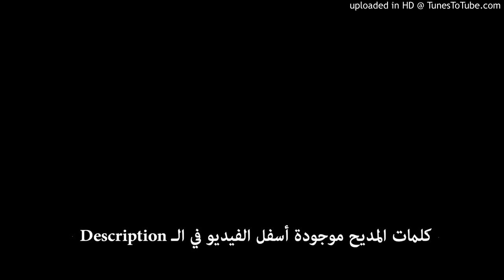06أمشير_30_مديح القديس البابا كيرلس السادس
06أمشير_30_مديح القديس البابا كيرلس السادس
فى كواكب الفردوس   خادم الرب ايسوس
ضياء دير البراموس   بنيوت افا كيرلس
اختاره عمانوئيل   اثر ان يستقيل
ليكون خادم الانجيل   بنيوت افا كيرلس
رشح للاسقفية    فغادر الاكليريكية
مفضلا البرية    بنيوت افا كيرلس
فضل حياة الخلوة   سلك طريقا كربة
اعطاه الله حكمة   بنيوت افا كيرلس
اشفق عليه الاباء   صلى القديس برجاء
ساندته عناية السماء   بنيوت افا كيرلس
خرج الرهبان السبعة   فوهب نفسه لخدمة
اللذين طردوا بالقوة   بنيوت افا كيرلس
ولما جاء الحين   رجع الرهبان فرحين
الى ديرهم مسرعين   بنيوت افا كيرلس
صلى فى الطاحونة   باكر وعشية
اعطاه الله معونة   بنيوت افا كيرلس
ارشده عمانوئيل   قام بعمل جليل
فى دير انبا صموئيل   بنيوت افا كيرلس
اختارته عناية الله   ليكون راعى الرعاة
كان يبكى بمرارة   بنيوت افا كيرلس
عظيم فى جهاده   حكيم فى ارشاده
اختاره الرب الهه   بنيوت افا كيرلس
سمع قول الرسول   ووبخ الكسول
خدم نفسه البتول   بنيوت افا كيرلس
اشفق على القطيع   لم يتركه يضيع
رافقه بقلب وديع   بنيوت افا كيرلس
لم يخطب ود المادحين   ارشد المنافقين
كان الرجل الامين   بنيوت افا كيرلس
متضع بالحقيقة   محب الخليقة
صديق الملايكة   بنيوت افا كيرلس
قام وقت الاسحار   فى القوة والامراض
ليسبح رب القوات   بنيوت افا كيرلس
الله اشتم صلواته   وبخوره مع اصوامه
قبلها قدامه    بنيوت افا كيرلس
السلام لرجل الصلاة   السلام لمحب الاله
وقابل الخطاه    بنيوت افا كيرلس
السلام لارميا الجديد   صاحب النسك الشديد
ذو الدموع والتنهيد   بنيوت افا كيرلس
نلت نعمة موسى   وكهنوت هارون
وحكمة سولومون   بنيوت افا كيرلس
الى النور هدانا   لصداقة مارمينا
وكنيسته بناها    بنيوت افا كيرلس
فى مدة قصيرة   قام باعمال كثيرة
بمعونة رب الخليقة   بنيوت افا كيرلس
بنى الكاتدرائية   وكنائس كثيرة
نشر المسيحية   بنيوت افا كيرلس
باعجوبة اعاد لنا   رفات حبيبنا
مارمرقس كاروزنا   بنيوت افا كيرلس
المساكين اعطاهم   المرضى شفاهم
الحزانى عزاهم   بنيوت افا كيرلس
احب اهل الحبشة   راعى الكنيسة
عاملهم بمحبة    بنيوت افا كيرلس
فى كنيسة الزيتون   ظهرت البتول
فى عهد الراعى الحنون   بنيوت افا كيرلس
بيده عمل الميرون   بين المؤمنين
من بعد طول السنين   بنيوت افا كيرلس
سمى انتقال الابرار   الى السماء اسفار
طلب رب الانوار   بنيوت افا كيرلس
ترك وثيقة    ان يدفن فى ديره
بجوار شفيعه    بنيوت افا كيرلس
دعته السماء    فلبى النداء
ورحل للاباء    بنيوت افا كيرلس
فى ساعة انتقاله   قال الرب يرعاكم
واكمل جهاده    بنيوت افا كيرلس
اذكر وحدة الايمان   واذكرنا فى كل اوان
امام الله الديان   بنيوت افا كيرلس
يا ابناء التسبيح   انظموا اليوم مديح
لحبيب يسوع المسيح   بنيوت افا كيرلس
تفسير اسمك فى افواه    كل المؤمنين
الكل يقولون يا اله   البابا كيرلس اعنا اجمعين